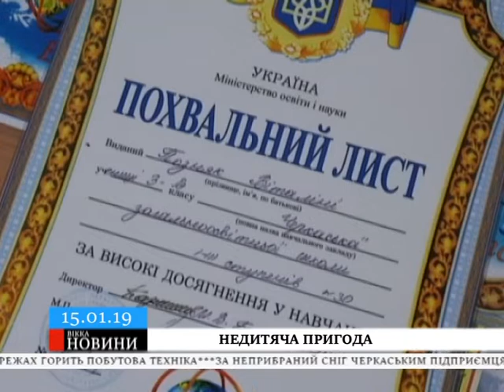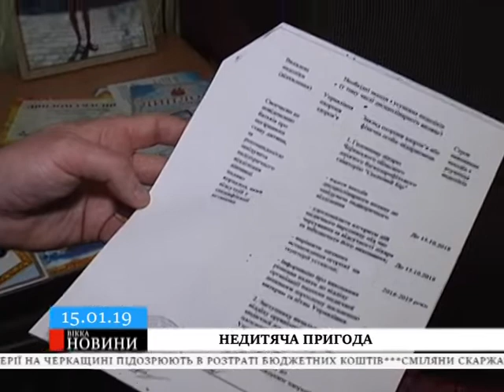У Черкасах півроку не можуть знайти винних у смерті 13-річної дівчинки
На екваторі серпня дівчинка загинула на відпочинку в санаторії